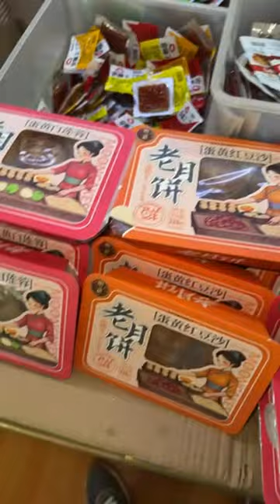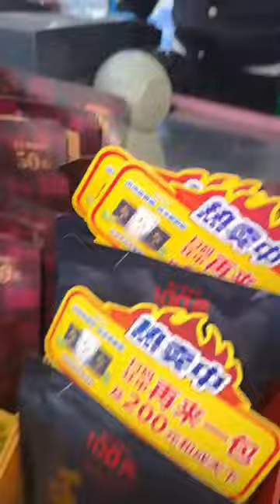ЛЫСЫЙ ПАПА В КИТАЕ - КИТАЙСКАЯ УЛИЧНАЯ ЕДА - КИТАЙСКИЙ МАГАЗИН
Arina - This very interesting YouTube Channel about world trends in Shorts format - Best Coub selections in all areas.

My favorites: Kristina Kika Kim, Elsa, Nevaaadaa

I also like the TAKAHARU channel,